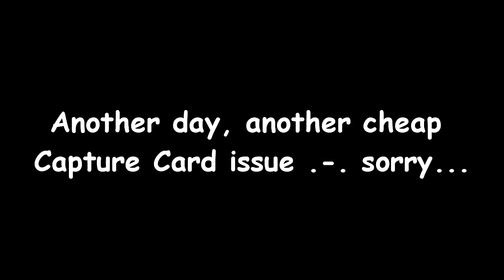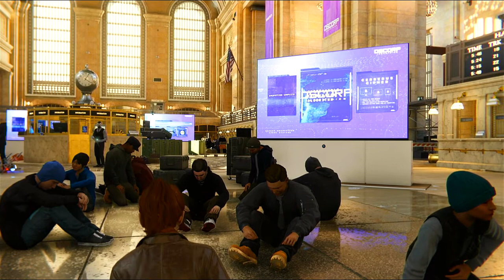POSITIVE MENTAL ATTITUDE | SPIDER-MAN - PART 17 (PS4 SLIM 2020)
Don't be negative, be positive!

PC Specs:
Case : VenomRX Bravos
CPU : AMD Ryzen 2200G
Mobo : MSI A320M PRO-VD/S
RAM: 2x8 Team Elite Black 2400Mhz
SSD : 120GB Kingston
HDD : 1TB WD Blue
Case fan : Cheap fan Molex LED red only x2
PSU : Enlight 400W Bronze 80+